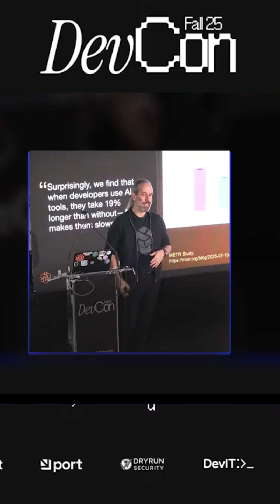What Holds Devs Back From Multi-Agent Thinking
Should context really be managed per agent? And will any org ever use just one?

At AI-Native DevCon, Tessl founder and CEO Guy Podjarny makes the case for a multi-agent future and the need for centralised spec infrastructure.

With Simon Maple, he also gets into:
• why bigger context isn’t always better
• evals as the new unit tests for AI-native development
• how ‘tiles’ let agents pull only the knowledge they need

Tune in to learn why Tessl is doubling down on shared context infrastructure.